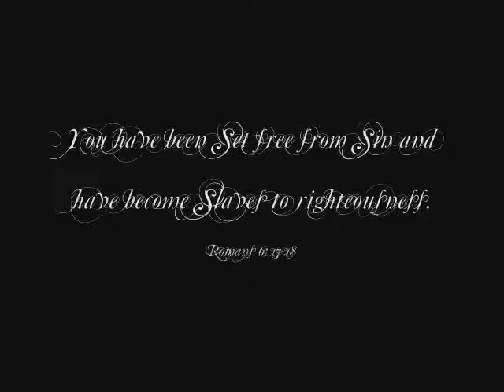Phil Joel - Carried Me Home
A slide presentation that was made for Easter services a few years ago.

Music - Carried Me Home by Phil Joel from the Deliberate People Album

Various pictures taken from Google Images and The Passion of the Christ